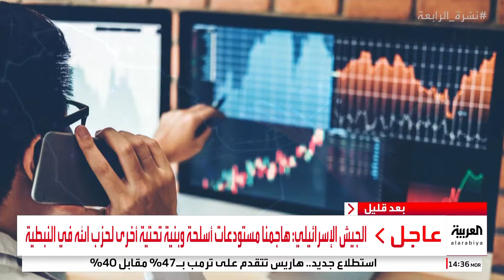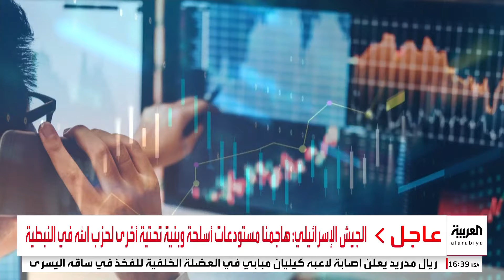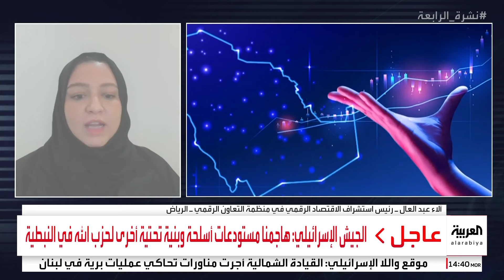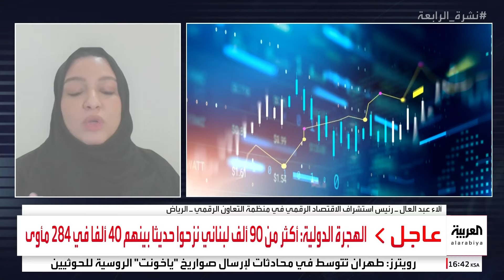نشرة الرابعة | الطيران الأجنبي يلغي رحلاته للبنان والكويت تعدل في قانون الجنسية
نشرة الرابعة | استمرار الغارات الإسرائيلية على جنوب لبنان.. وكافة شركات الطيران الأجنبية تلغي رحلاتها إلى لبنان باستثناء الإيرانية والعراقية.. ووزراء خارجية الخليج والولايات المتحدة يجتمعون في الأمم المتحدة.. والكويت تقر تعديلات في قانون الجنسية

00:00 عناوين النشرة
01:00 التصعيد في لبنان
11:37 موجة النزوح
13:47 إيران تؤكد موقفها
21:09 اجتماع وزراء الخارجية
24:33 الجنسية في الكويت
30:45 الرمال الحمراء
35:07 الاقتصاد الرقمي
39:01 تقويم مع خالد الزعاق
لمعرفة أحدث المستجدات.. عبر البث المباشر من هنا 👇
وبإمكانكم متابعة العربية على منصات التواصل